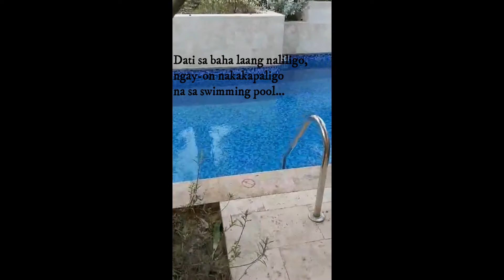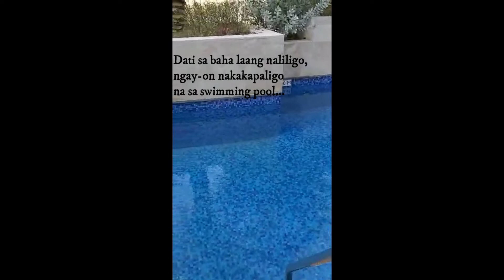Rixos Premium Sadiyat Island Resort Staycation, Abu Dhabi, UAE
Another UAE adventure in Abu Dhabi, UAE
Craving for Vitamin SEA...